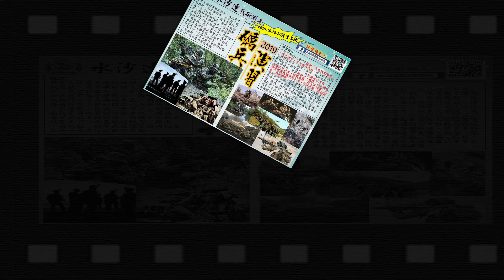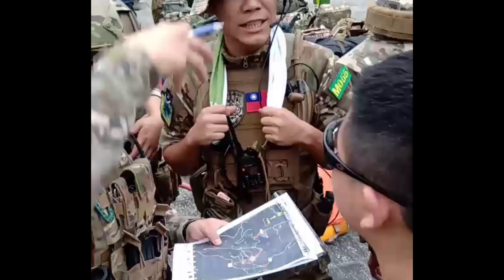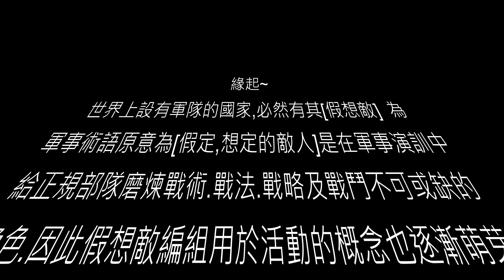D1~D2 一場體力,耐力與毅力的考驗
此為生存遊戲玩家年度大型活動~~民間版的漢光演習 ,以軍中下基地的模式考驗各個隊伍間的團隊合作默契及命令的貫徹與任務的執行也可趁此機會發掘各隊自身的缺失與問題以達到演訓的目的#礪兵演習